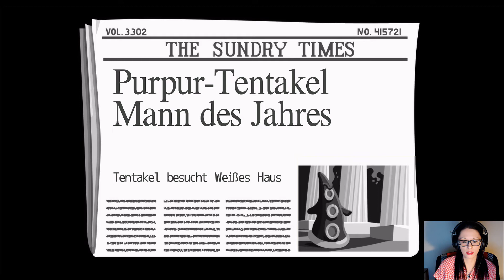Day of the Tentacle Remastered ★ Let´s Play [07] Hamster Schockgefroren! [FACECAM]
◚▬▬▬▬▬▬▬▬▬๑Ƹ̵̡Ӝ̵̨̄Ʒ๑▬▬▬▬▬▬▬▬▬▬◚

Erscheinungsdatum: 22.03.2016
Entwickler: Double Fine Productions
Herausgeber: Double Fine Productions

Day of the Tentacle beginnt fünf Jahre nach den Geschehnissen von Maniac Mansion. Der verrückte Wissenschaftler Dr. Fred Edison hat zwei kindsgroße Tentakel als Haustiere erschaffen, die im Spiel nur als Purpur-Tentakel und Grün-Tentakel bezeichnet werden. Purpur-Tentakel trinkt von den giftigen Abwässern des Edison-Labors, was eine Mutation des Tentakels bewirkt. Ihm wachsen spontan kümmerliche Arme, und es wähnt sich daraufhin in der Lage, die Weltherrschaft an sich zu reißen.

◚▬▬▬▬▬▬▬▬▬๑Ƹ̵̡Ӝ̵̨̄Ʒ๑▬▬▬▬▬▬▬▬▬▬◚

Day of the Tentacle Remastered ★ Let´s Play [07] Hamster Schockgefroren! [FACECAM] (German/Deutsch)